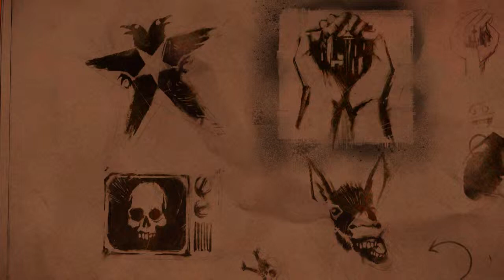Infamous: second son - w/YORi pt. 1 - 6 / 6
WatchThisGamePLAY

Infamous Second Son (stylized as inFAMOUS Second Son) is an open world, action-adventure video game developed by Sucker Punch Productions and published by Sony Computer Entertainment for the PlayStation 4. The game was released worldwide on March 21, 2014. Like in previous Infamous games, the player-controlled protagonist possesses superpower abilities that players use in combat. The story follows protagonist Delsin Rowe fighting the Department of United Protection (D.U.P.) in a fictionalized Seattle. Over the course of the game, Delsin acquires new powers and becomes either good or evil as player choices influence his morality.

Sucker Punch began planning the game as early as 2010, when they began discussion with Sony to bring the Infamous series onto a new generation of hardware. They provided feedback to Sony on what hardware evolutions they would like to see on the PlayStation 4. Second Son was considered a fresh start for the series because it features a new protagonist. Delsin's superpowers were designed to feel fluid and suited to the open world design. Critical reviews were generally positive, with the combat and visuals widely praised. The most commonly voiced criticism centered on the morality system, which some reviewers found dated and binary. Other criticisms focused on the game's repetitive side missions and general lack of innovation. The game sold over a million copies within nine days, making it the fastest-selling Infamous entry.